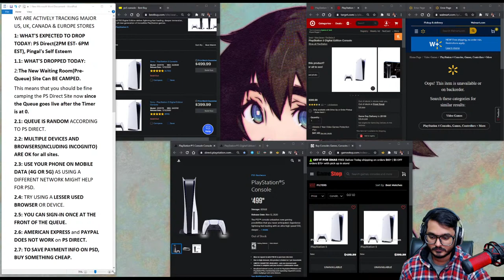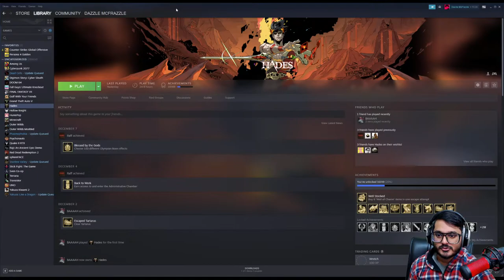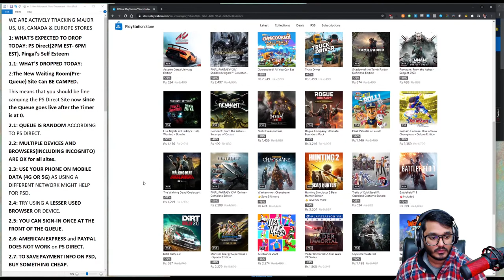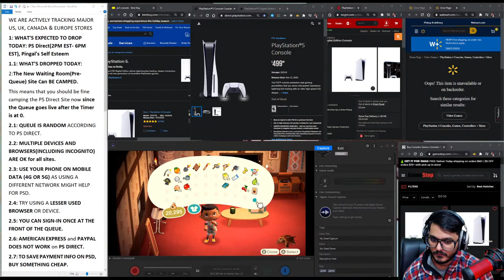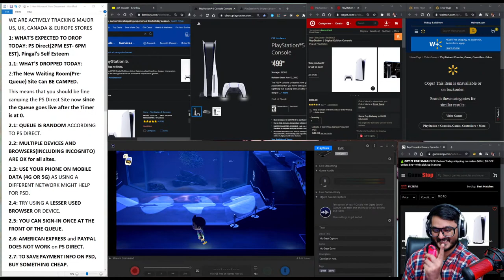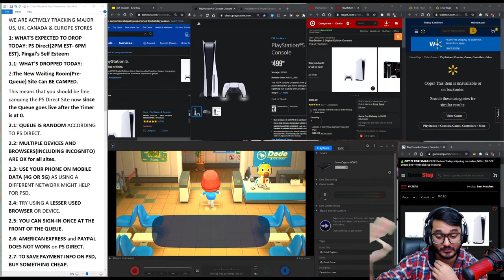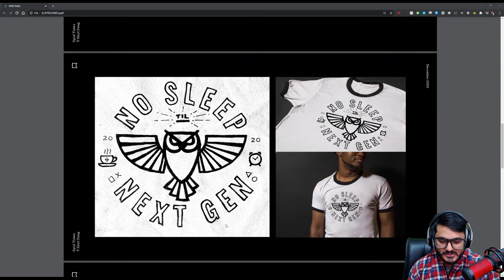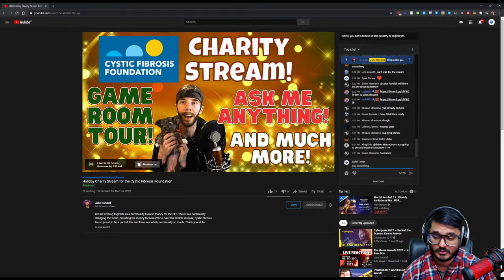PS5 Hunt - RESTOCKS, DROPS - TRACKING LIVE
We're tracking a bunch of places for PS5 Drops and restocks. Come hangout and chill with us while waiting. Follow Twitter

ADD TO CART DIGITAL
ADD TO CART DISC

MIC WE'RE USING
OUR WEBCAM

Best TVs for the PS5
Sony X900H
LG CX
LG BX